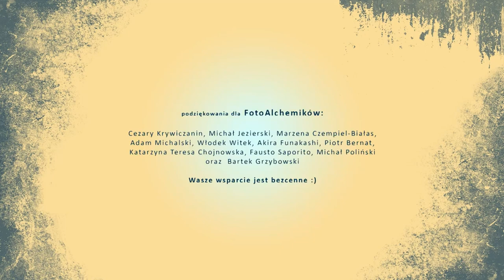BLUE VAN DYKE / Blue Van Dyke Print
Eksperyment!
Jak z nieudanej cyjanotypii zrobić bardzo interesującą odbitkę?
Tylko łącząc ją z inną techniką 👇👇👇
poznajcie
👉 BLUE VAN DYKE 👈

I pamiętajcie: FotografiaAnalogowaJestFajna!